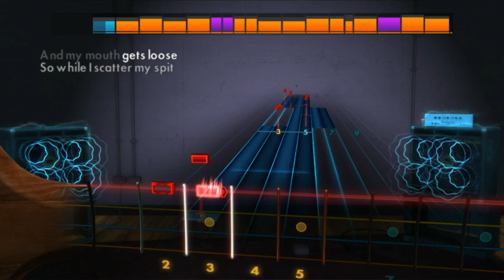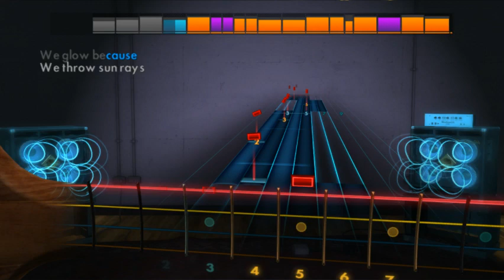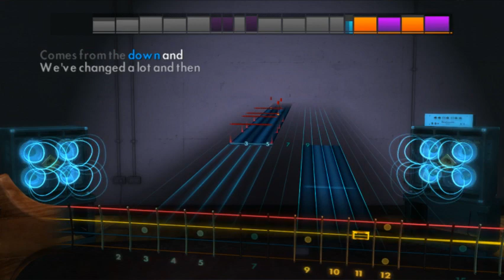11 311 Down